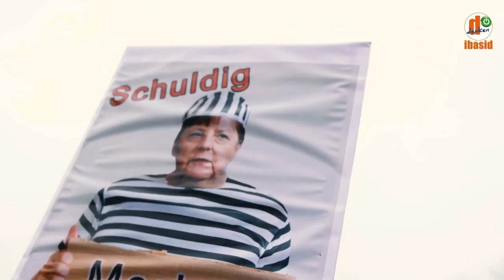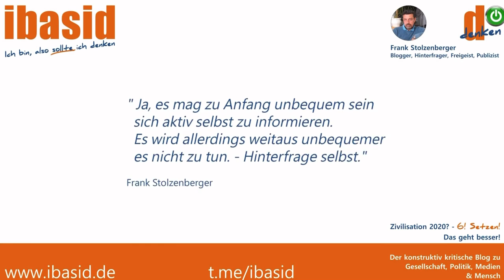Berlin 18.11.2020 - Tag der demokratischen Schande, die etwas andere Perspektive (Reupload)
Zum Orginalvideo